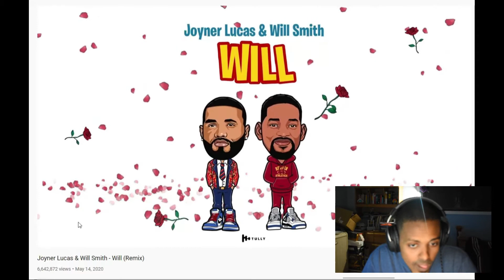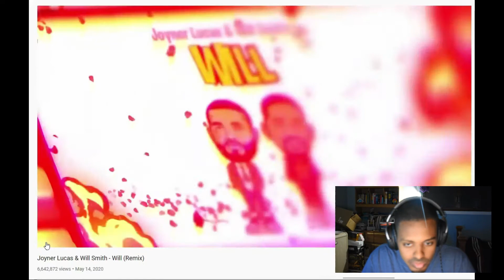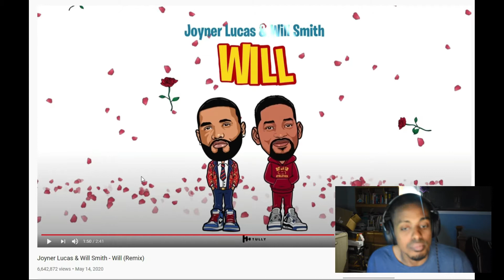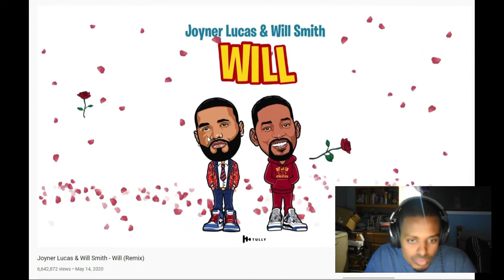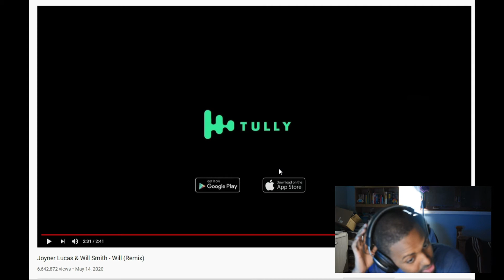Joyner Lucas & Will Smith REACTION!! Video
New Hit music video hitting the trends!!! Watch me react to the man, the myth, the legend Will Smith!!